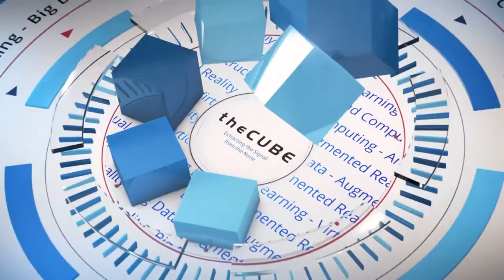Nick O'Keefe, Arnold & Porter | ACGSV GROW! Awards 2018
Nick O'Keefe, Partner,  Arnold & Porter Kaye Scholer LLP talks with theCUBE's Jeff Frick at the 14th Annual ACGSV GROW! Awards in Mountain View, CA.